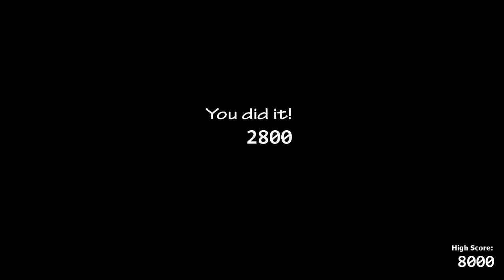NIGHTMARS ATTACK EL MÁS FACIL !! |Ultimate custom night | Challenge 11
Bueno, en este video tenemos lo que a todos les gusta. el ultimate costom nait, diria deimoss ahre bueno ok no, pero esteeeeem bueno no tengo nada que decir a si que la bendición.
Y lo de siempre, que Dios los bendiga y que los acompañe siempree, coman muchas frutas y verduras, hagan deporte (claro, si tienen plata) y nada. MUA MUA los amo con todo chavoides